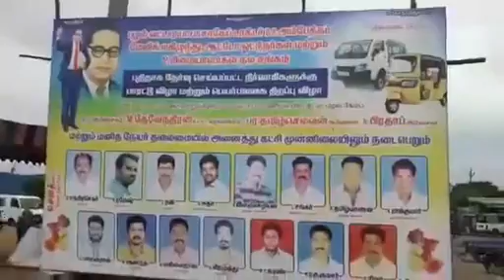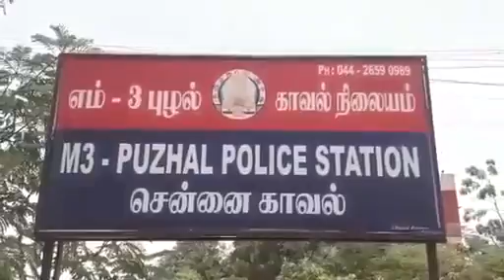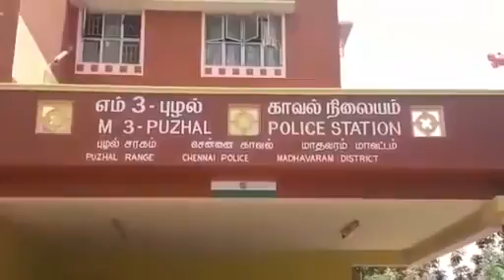புழல் அருகே வேன் ஓட்டுநர்களிடையே மோதல்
சென்னை: புழல் அருகே புதிதாக திறக்கப்படவிருந்த வேன் ஓட்டுநர்கள் சங்க திறப்பு விழாவுக்கு அதே பகுதியில் கடந்த 15 ஆண்டுகளாக இயங்கி வந்த வேன் ஓட்டுநர்கள் கடும் எதிர்ப்பு தெரிவித்ததால் பரபரப்பு ஏற்பட்டது.